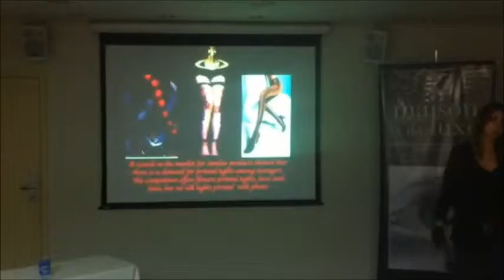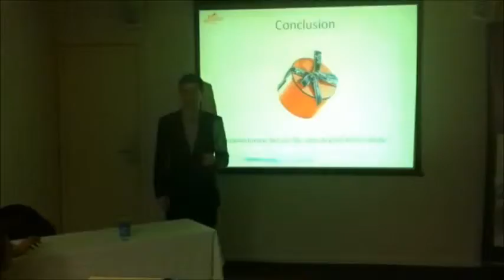Apresentação dos trabalhos finais no seminário Gestão de Marcas de Luxo com o Dr. Pascal Portanier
Apresentação dos trabalhos finais no seminário Gestão de Marcas de Luxo com o Dr. Pascal Portanier do London College of Fashion